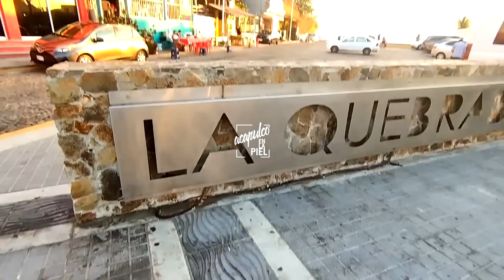¡SE ACABÓ SEMANA SANTA EN ACAPULCO 2023!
Todo lo bueno llega a su fin y en este caso el periodo vacacional de Semana Santa en Acapulco 2023, ha terminado. Una temporada muy buena para el puerto y hay que despedirlo como se merece y creo que lo mejor, es disfrutar del último atardecer de estos días de descanso. DALE PLAY PRIMAZO!!

FACEBOOK: ACAPULCO EN LA PIEL
¡APOYA ESTOS CANALES!

SEMANA SANTA ACAPULCO
VACACIONES DE SEMANA SANTA
SEMANA SANTA EN ACAPULCO
PLAYAS ATARDECER
PUESTA DE SOL
SINFONIA
AUDITORIO DE SINFONIA
LA QUEBRADA ACAPULCO
PIE DE LA CUESTA ATARDECER
CLAVADOS
MAR
ACAPULCO
PLAYAS
PLAYA LA ANGOSTA